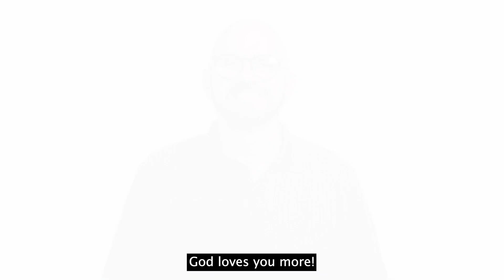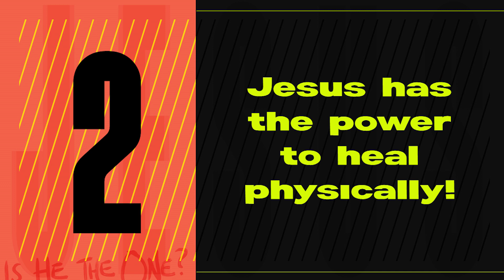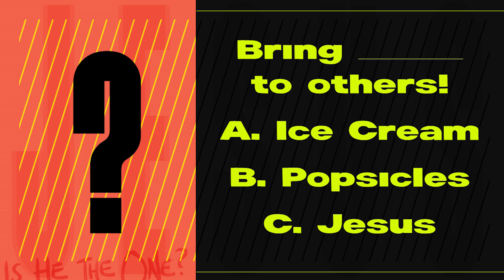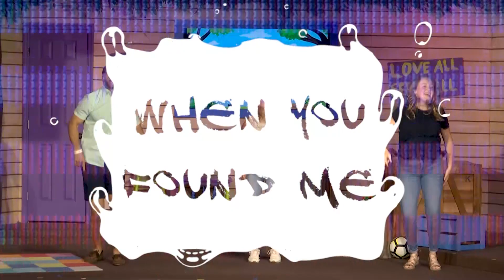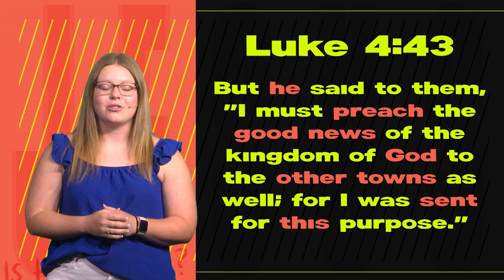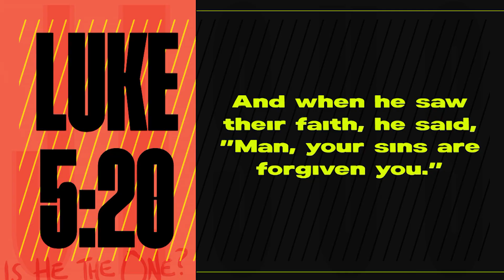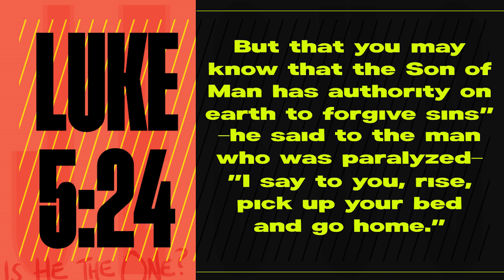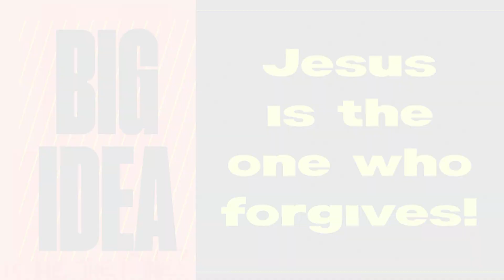Jesus is the One Who Forgives! | Treehouse Takeover | July 30, 2023